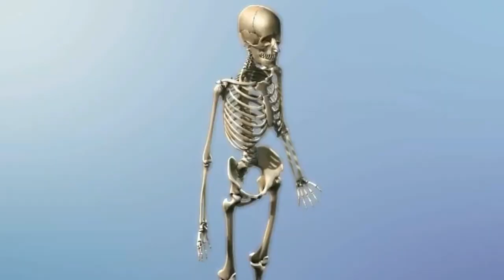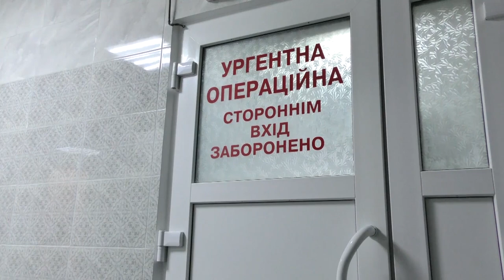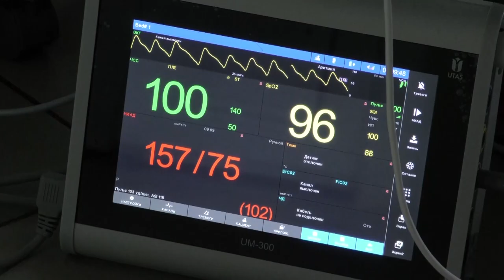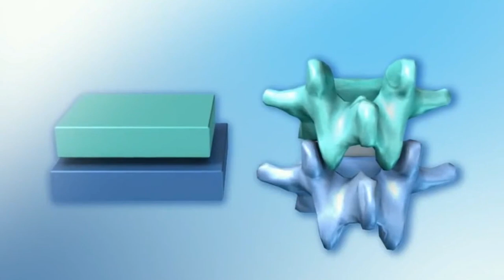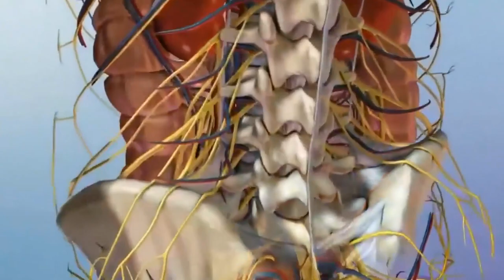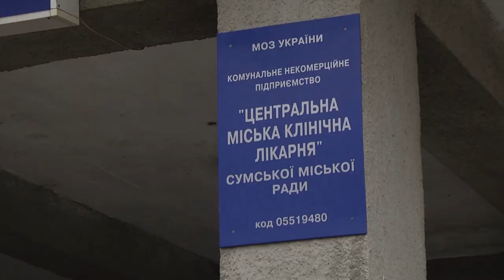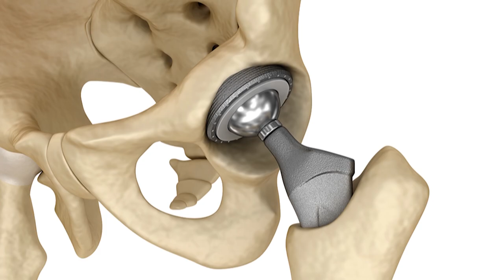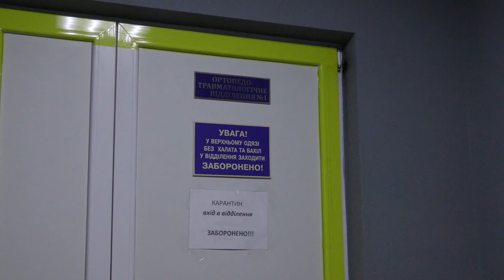Актуальне інтервью ЦМЛ – ортопедо травматологічне відділення